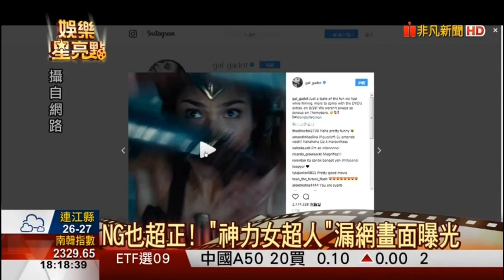神力女超人 漏網畫面曝光 蓋兒加朵NG也超正 漫威第3位女英雄 黃蜂女戰袍首度亮相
《神力女超人》北美票房威猛超越《美隊3》 準備再贏《鋼鐵人3》《神力女超人》未曝光畫面女神私下甜到炸 蓋兒加朵NG也超正！ 《神力女超人》漏網畫面曝光 漫威第3位女英雄！「黃蜂女」戰袍首度曝光 DC電影《神力女超人》上映以來好評不斷，成為目前「DC擴展宇宙」中評價最高的一部片，廣受全球影迷喜愛，而票房部份更是仍在持續攀升當中；而現在，《神力女超人》在北美的票房已經正式超越了對家漫威在去年所推出的大片《美國隊長3：英雄內戰》，也即將超越漫威的另外一部經典《鋼鐵人3》，展現強大吸金功力。

電影《神力女超人》在全球票房突破美金8億元（約為台幣242億元），幫DC宇宙打了一劑強心針，接下來《正義聯盟》將會在年底上映，「神力女超人」蓋兒加朵（Gal Gadot）當然也會現身，近日她便在IG上公開拍片的NG片段，可愛迷人的笑容再度征服影迷的心。

影片中， 蓋兒加朵在拍攝《神力女超人》時不斷笑場，還有一幕是轉身後，一頭長髮被風吹到臉上，她本來想忍住，但最後還是笑了出來，被網友大讚「連NG都這麼美」。其實這是她為了幫忙宣傳本片的DVD所釋出的影片，她在PO文內說道：「透露一點在拍攝時的趣事，更多的畫面會放在DVD中，我們在天堂島不是一直那麼嚴肅的！」

8月初，《神力女超人》成為繼《美女與野獸》後，2017年第2部北美票房突破4億美金的電影，蓋兒加朵聽到此消息後也是開心地跳起舞、唱起歌來，把現場當成自己的演唱會般，讓旁人看得忍不住大笑。

去年上映的《美隊3》，在北美賣出了4.08億美金（約台幣123.94億元），而今年6月初才正式在北美地區上映的《神力女超人》，則已經打敗《美隊3》成績，賣出小勝一些的4.089億美金（約台幣124.2億元），這個亮眼紀錄更被預期很快就要超越2013年的《鋼鐵人3》在北美所賣出的4.9億美金（約台幣124.22億元）紀錄，若加上全球其他地區的票房，《神力女超人》也打敗了漫威今年所推出的《蜘蛛人：返校日》，威登今夏最賣電影。

而《美隊3》與《鋼鐵人3》雖然在北美地區票房輸給了《神力女超人》，但海外票房都十分亮眼，全球總票房上仍是勝過還有努力空間的《神力女超人》；《蜘蛛人：返校日》目前則還未在中國地區正式上映，等該片上映後，也被認為還有繼續與《神力女超人》一片互較高下的實力存在。

漫威電影《蟻人》2015年上映獲得不錯評價，續集《蟻人與黃蜂女》（Ant-Man and the Wasp）目前正在拍攝中，第3位登上大銀幕的漫威女英雄－黃蜂女也將首度現身，29日飾演該角的女星伊凡潔琳莉莉（Evangeline Lilly）便在推特首次公開造型。

29日為美國傳奇漫畫家Jack Kirby 100歲誕辰，他生前為漫威和DC創造多個英雄角色，黃蜂女就是他和史丹李（Stan Lee）的作品，伊凡潔琳莉莉當天便發文：「我好榮幸在今天，也就是Jack Kirby 100歲誕辰在片場演出黃蜂女一角。」

可以看到照片中，伊凡潔琳莉莉所飾演的女主角換上一身勁裝，卻並非《蟻人》有透明翅膀、以黃色為主的戰袍，而是一身黑，反而和動漫節的概念照比較相像。該角為漢克皮姆（Hank Pym）的女兒，在《蟻人》結尾暗示她接下媽媽Michelle Pfeiffer的服裝，成為新一代黃蜂女。

《蟻人與黃蜂女》預計2018年7月6日上映，同樣由派頓瑞德（Peyton Reed）執導，首集演員保羅路德（Paul Rudd）、伊凡潔琳莉莉（Evangeline Lilly）、麥克道格拉斯（Michael Douglas）、麥可潘納（Michael Pena）等人皆回歸演出，新演員則有蜜雪兒菲佛（Michelle Pfeiffer）、勞倫斯費許朋（Laurence Fishburne）、華頓哥金斯（Walton Goggins）、朴藍道（Randall Park）等人。